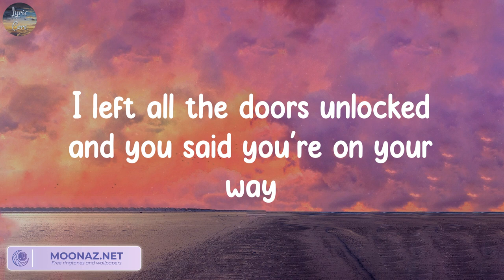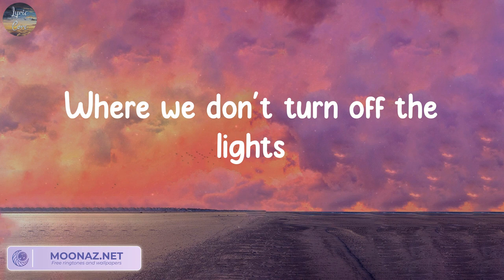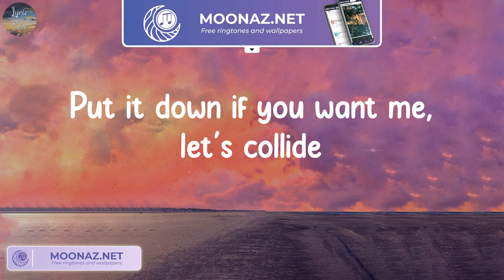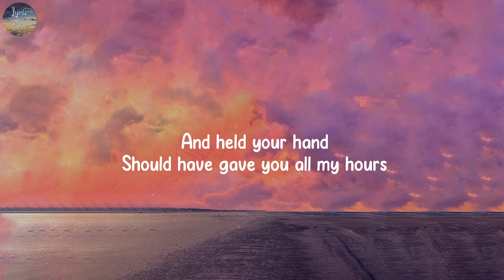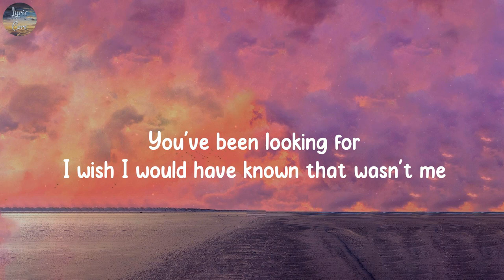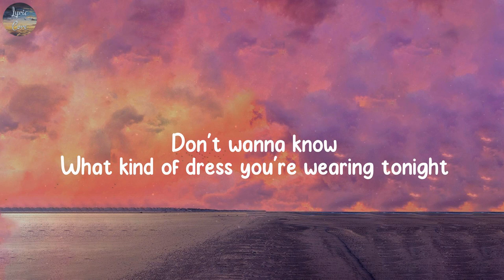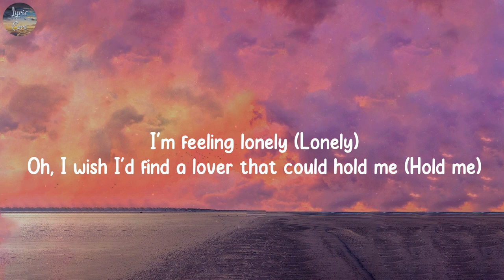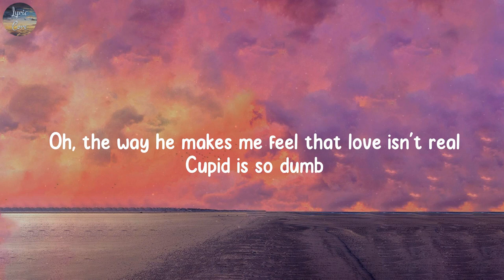Collide, When I Was Your Man - Justine Skye, Tyga, Bruno Mars,...(Lyrics)